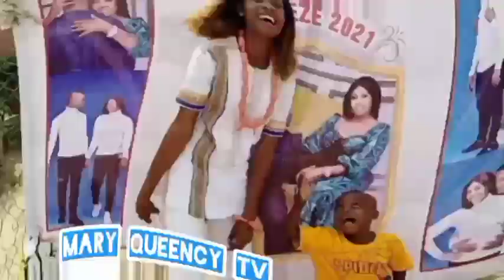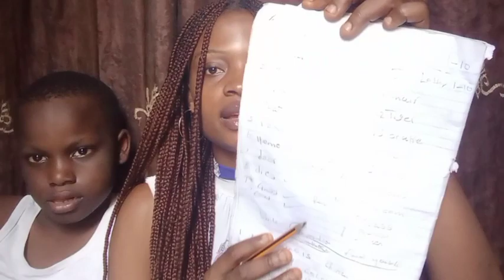A Day With My Neighbor Son/ I Was Shock 😲 School Runs/Spelling/Composition